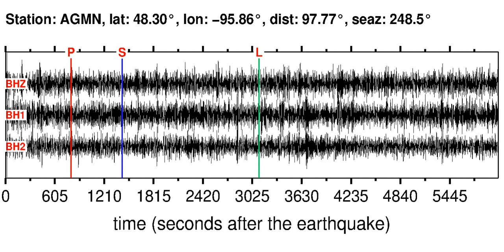AGMN Soundquake: 3/31/2012 17:06:43 GMT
This is a sonification of the Tonga Islands 5.4MB earthquake (3/31/2012 17:06:43 GMT). It was made from a seismogram recorded by the global seismic station AGMN in .